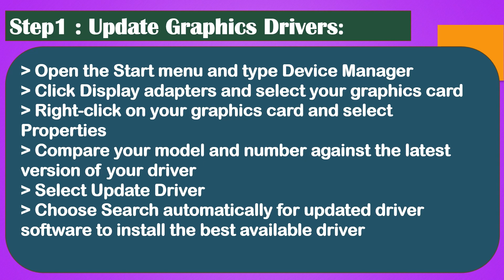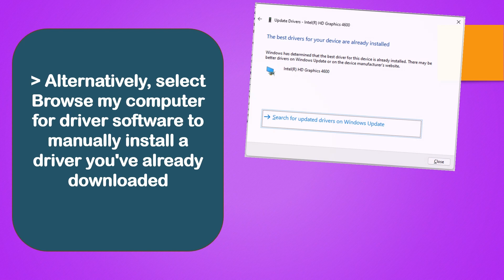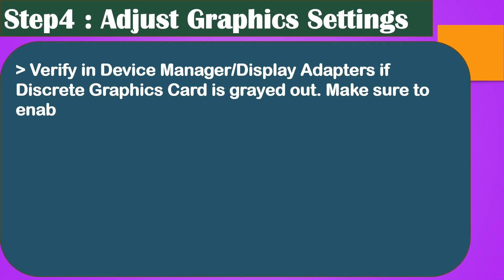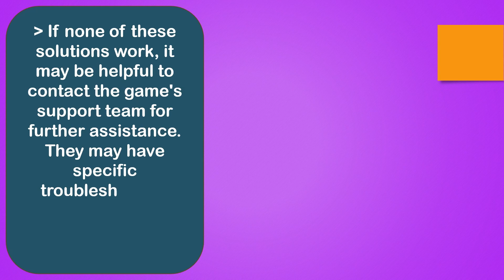Fix New World Aeternum - Black Screen Issue On PC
New World is a massively multiplayer online role-playing game developed by Amazon Games Orange County and published by Amazon Games released on September 28, 2021. The game was previously scheduled to release in May 2020 and subsequently August 2021, but was delayed until its worldwide release on September 28, 2021. Wikipedia
Platform: Microsoft Windows
Developers: Amazon Games, Relentless Game Studios, Amazon Games Orange County
Nominations: The Game Award for Best Multiplayer Game
Composers: Ramin Djawadi, Edouard Brenneisen, Brandon Campbell
Genres: Massively multiplayer online role-playing game, Adventure game, Fighting game, Shooter Video Game